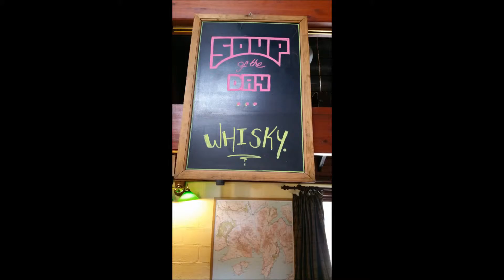Jungle Memories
just a mix of a few good memories over the last year.